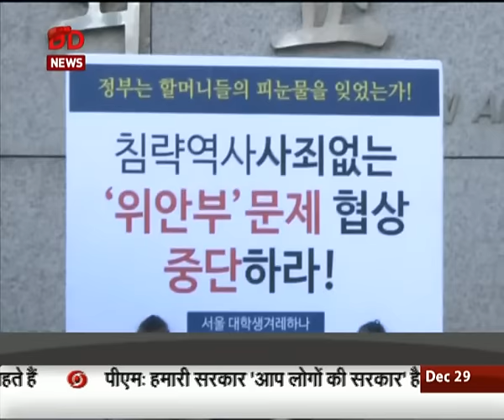Japan and SKorea resolve dispute over ‘comfort women’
Japan and South Korea have reached an agreement over the long-standing issue of "comfort women," a term that describes sex slaves used by the Japanese military during World War II.